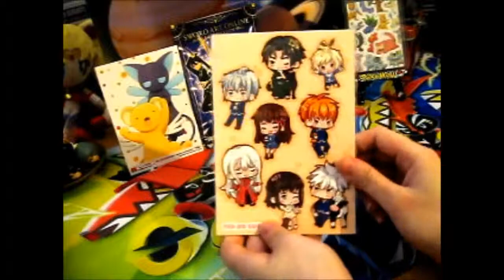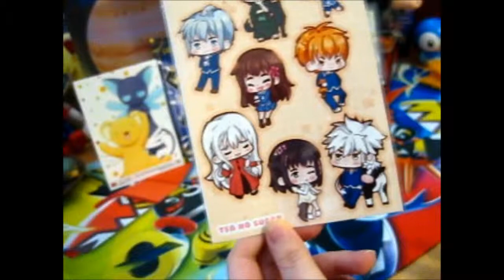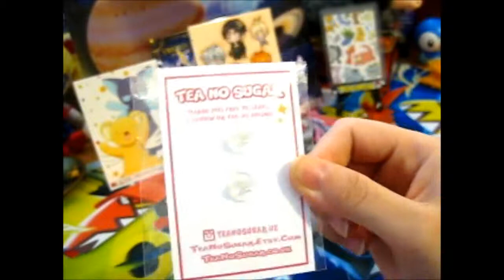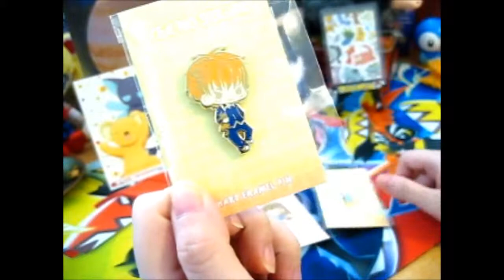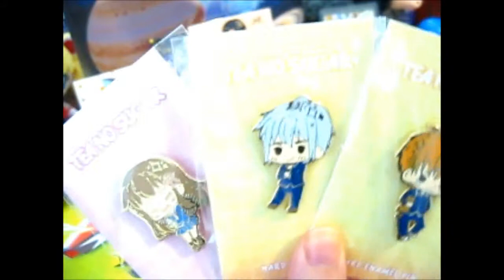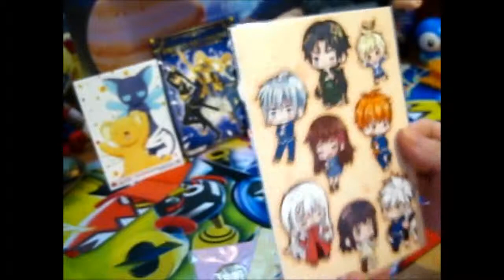3 Fruit Basket Pins from Tea No Sugar!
Opening of: 3 Fruit Basket Pins from Tea No Sugar!